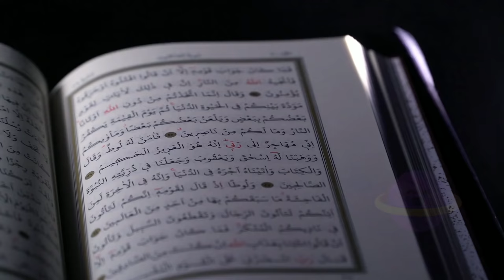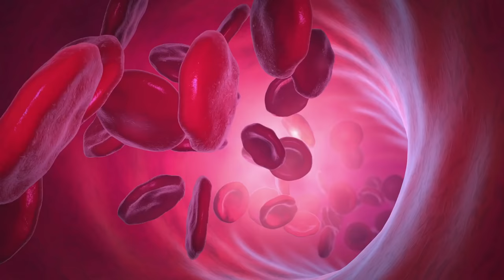Juain/Likhon Khatam Karne Ka Tarika - Treat Head Hair Lice - Joen Ka Khatma - Urdu/Hindi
Head lice (juain) are small insects that feed on human scalp blood. Head lice infestations (lihkon) are more common in youngsters and are mainly caused by the direct transmission of lice from one person's hair to another's hair.

A head-lice infestation (joen) is not indicative of poor personal hygiene or an unhygienic living environment. Head lice (jowo) do not cause serious bacterial or viral infections.

Although head lice (juon) can crawl, they cannot jump or fly. Direct head-to-head contact is a common way for a head louse to spread from one person to another, especially within a family or among children who interact frequently at school or at play.

If your kid scratches an itchy scalp caused by a head lice infestation, the skin may break and get infected.

We shared three powerful strategies to remove hair lice (juain) permanently, keep watching to learn how to get rid of your head lice for good.